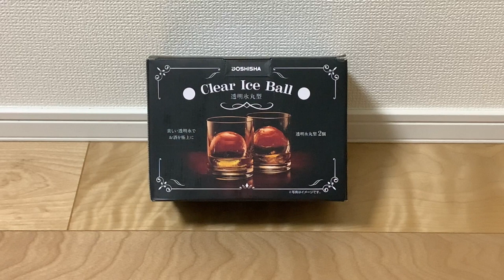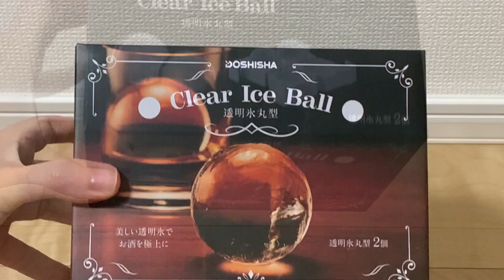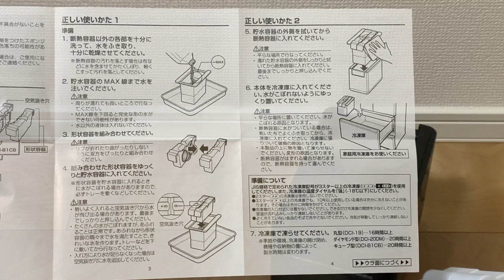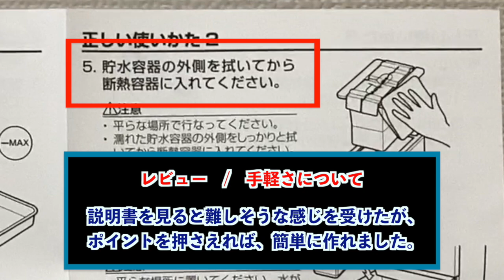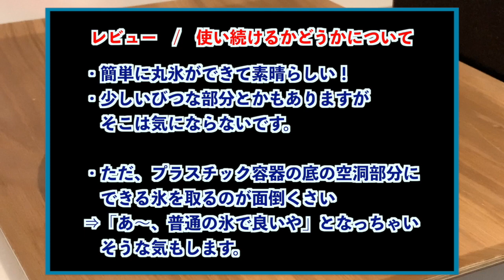[ドウシシャ 丸氷 製氷器 Clear Ice Ball]のレビュー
ドウシシャの丸氷 製氷器 Clear Ice Ball
を購入したので、レビューします。

コーヒーの味を長く楽しみたかったので、溶けにくいと言われる丸氷を作れるコチラの商品を購入してみました。